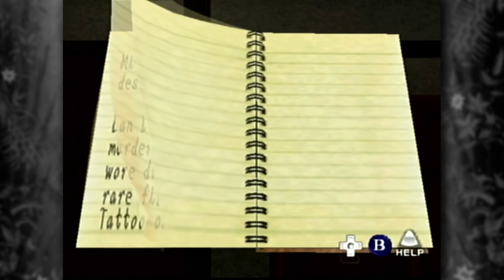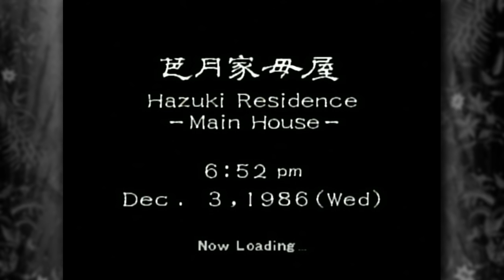Shenmue: Endurance Run - Part 01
Well, here we are. It's time to get to the bottom of the biggest mystery of our time. What is Shenmue?